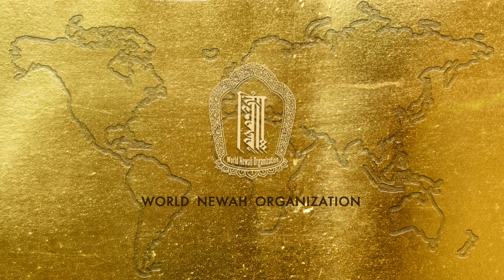NhuDan Nepal Sambat 1145 ya Bhintuna !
Mr. Shashi Shrestha - Vice-President & Founder, Newa Guthi Denmark